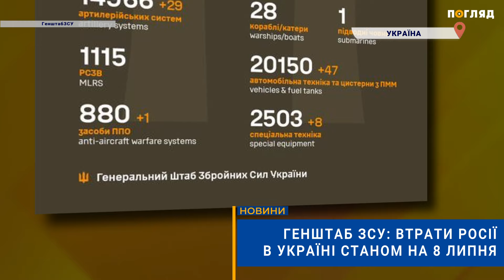☠️💣Генштаб ЗСУ: втрати Росії в Україні станом на 8 липня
Українська армія продовжує стримувати окупантів на всіх напрямках і завдавати нищівних ударів по скупченнях ворожих військ та техніки. ЗСУ знищили ще 1 200 російських військових.
За інформацією Генерального штабу Збройних сил України, станом на ранок 8 липня окупаційні війська Росії втратили 552 190 військових, 8 171 танк,
15 685 бойових броньованих машин,  14 966 артилерійських систем, 1 115 реактивних систем залпового вогню, 880 засобів ППО, 361 літак, 326 гелікоптерів, 11 893 безпілотники оперативно- тактичного рівня, 2 353 крилаті
ракети, 28 кораблів, 20 150 одиниць автомобільної техніки та 2 503 одиниці спецтехніки.